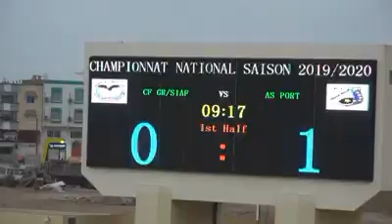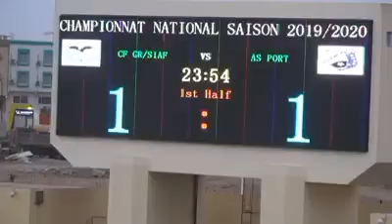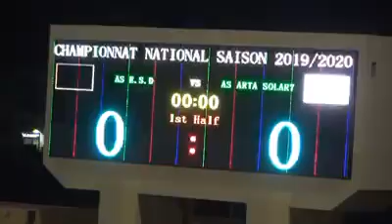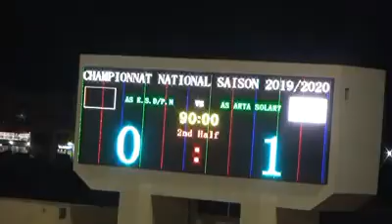Championship of Djibouti Clubs